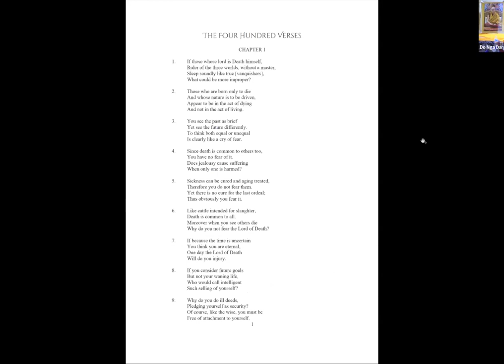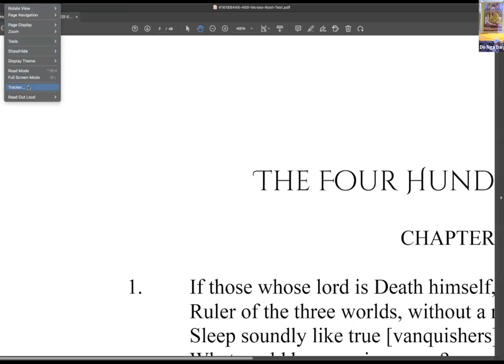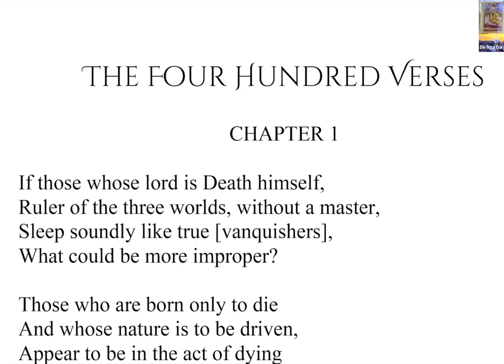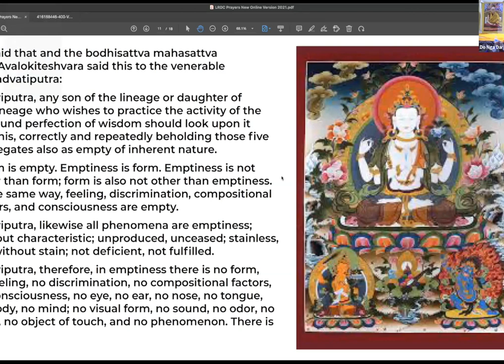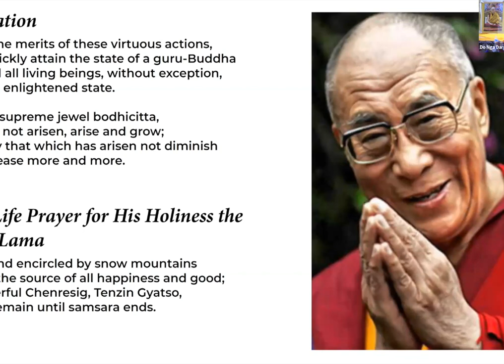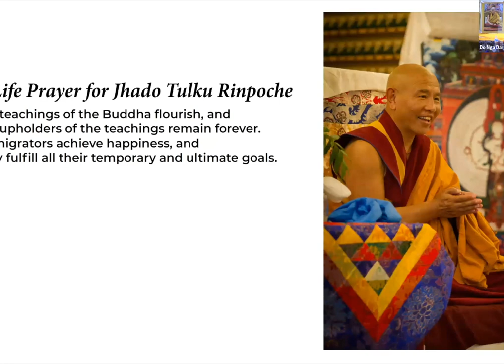An Introduction of Aryadeva's 400 Verses with Khenchen Rinpoche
Whoever sees the nature of one thing
Is said to see the nature of everything.
For the emptiness of one thing
Is the emptiness of everything.

Aryadeva,
Four Hundred Verses, VIII, 16

On Sunday, July 23rd, treasured friend and teacher Khenchen Rinpoche returned to Lion's Roar Dharma center to give an introductory talk in what will be a series of Teachings on the 400 Verses, a classical text by Aryadeva. We are so fortunate.

The Aryadeva's 400 Verses emphasizes view and meditation and is a very important text to help and guide us on the path of personal transformation and spiritual cultivation to realize the wisdom of the ultimate truth of emptiness.

to support Rinpoche who will be traveling to Japan and India next year to receive teachings and do a personal retreat.